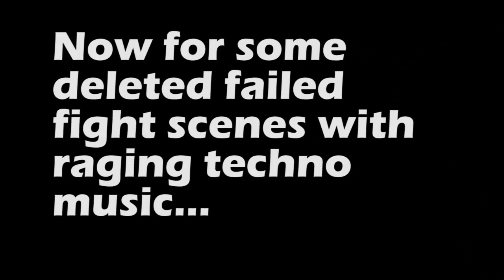DEMOLITION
A nuke is being delivered to a secret bad guy group which plan on using it to blow up the world! Two agents are sent in to recover the package and retreat back to HQ...Will they be able to accomplish their mission??? Watch to find out!